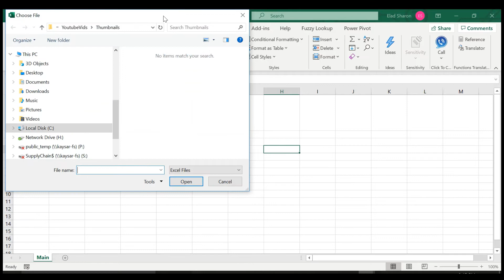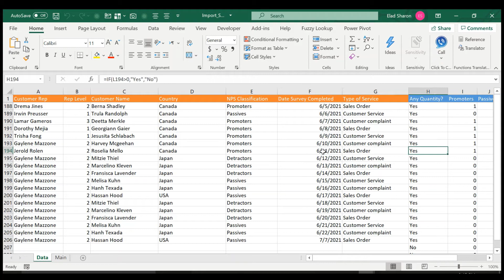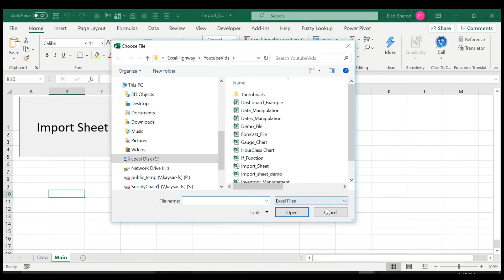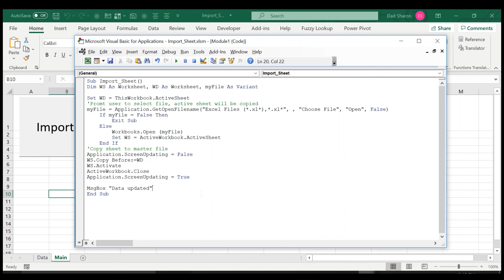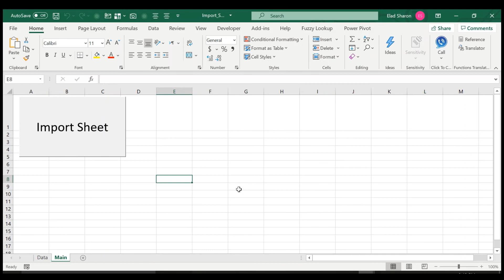vba to browse copy data from selected file in excel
In this video I will show you how to create a simple code in VBA where you can prompt the user to select an Excel file. The active sheet will be copied to a master file, this technique is very helpful when building automated files.